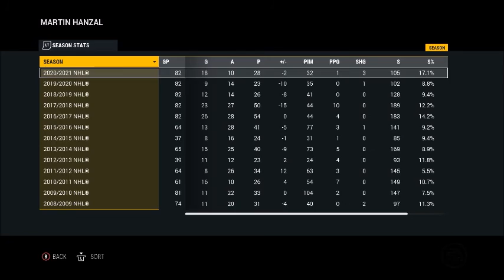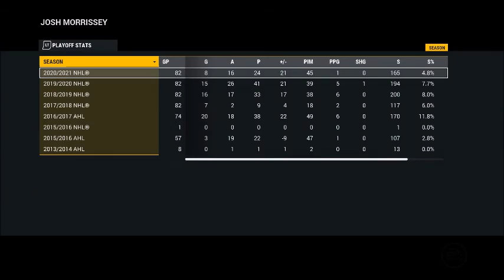NHL 17 Colorado Avalanche Franchise Episode 20: Offseason Moves, 93 Overall Acquisition!!